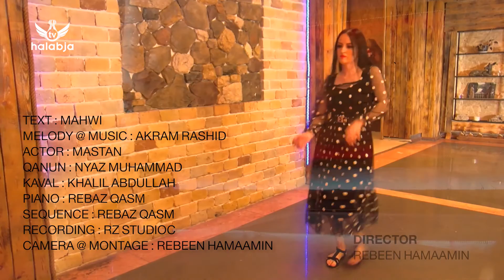Akram Rashid - Nahaty l ئه‌كره‌م ڕه‌شید - نه‌هاتی l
سۆشیاڵ میدیای هه‌ڵه‌بجه‌ تیڤی :
فه‌یسبووك :
یوتیوب :
ئینستاگرام :
ڤایبه‌ر + تێلێگرام :
0750,192,9282